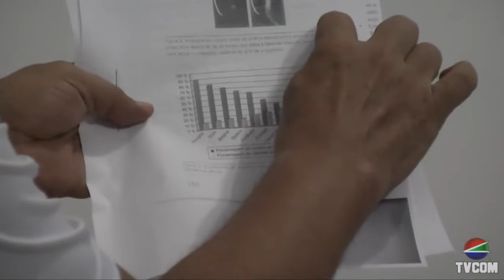Servidores municipais de Maceió decidem encerrar greve | EQV 24/11/2014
Assista nessa edição:

- Servidores municipais decidem pôr fim a greve;
04:05 - Sindpol oferece ginástica laboral aos seus funcionários;
09:15 - Entrevista com Jairo França que falou sobre as manifestações nas agências do Banco HSBC que vem demitindo funcionários;
11:51 - Entrevista com a Secretária Nacional de Combate ao Racismo da CUT, Julia Nogueira fala sobre as perspectivas da luta contra o Racismo.